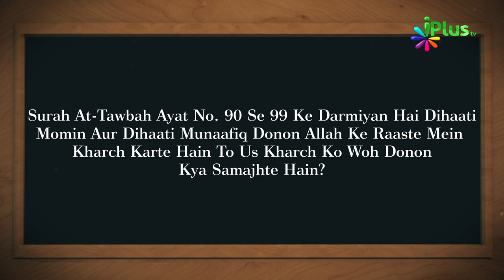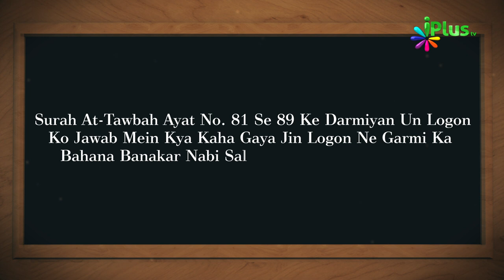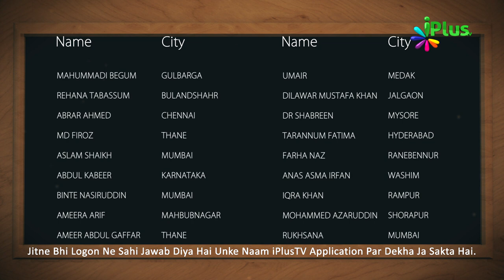Aaj Ka Sawal 319 - iPlus TV | Islamic Quiz | Islami Sawal Jawab | Deeni Sawal Jawab